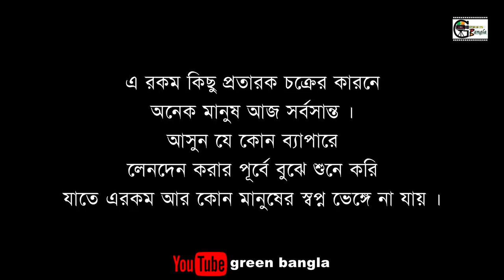Vhoa Travels।। ভূয়া ট্রাভেলস।।Belal Ahmed Murad।।Comedy Bangla।।Sylheti natok Ba HD